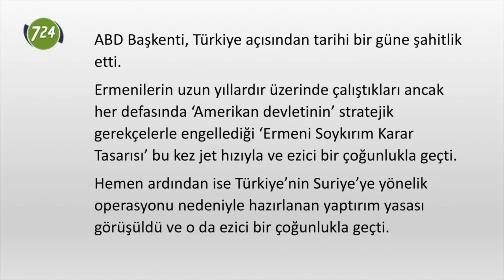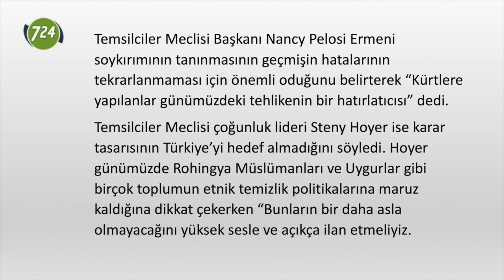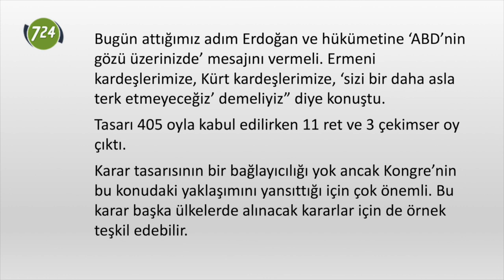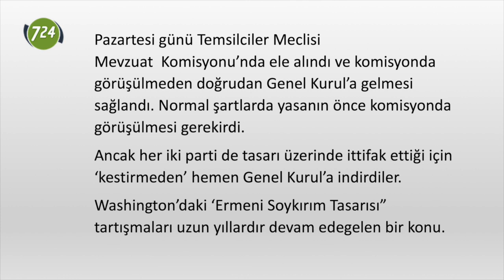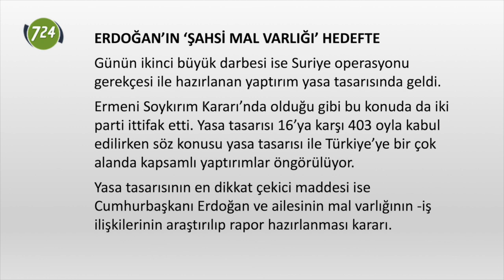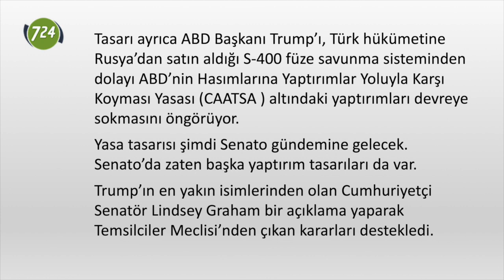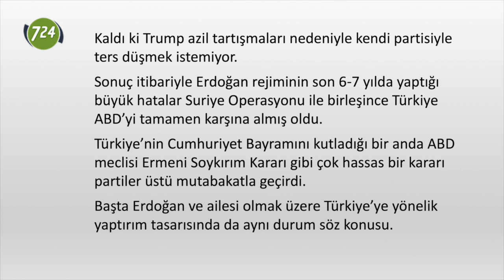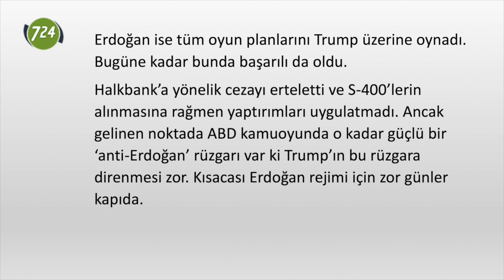ABD’den Türkiye’ye çifte darbe [Adem Yavuz Arslan - 31 Ekim 2019]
HABER-ANALİZ | ADEM YAVUZ ARSLAN, WASHINGTON, TR724

ABD Başkenti, Türkiye açısından tarihi bir güne şahitlik etti.

Ermenilerin uzun yıllardır üzerinde çalıştıkları ancak her defasında ‘Amerikan devletinin’ stratejik gerekçelerle engellediği ‘Ermeni Soykırım Karar Tasarısı’ bu kez jet hızıyla ve ezici bir çoğunlukla geçti.

Hemen ardından ise Türkiye’nin Suriye’ye yönelik operasyonu nedeniyle hazırlanan yaptırım yasası görüşüldü ve o da ezici bir çoğunlukla geçti.

Bu durum Washington’daki Erdoğan ve Türkiye alerjisinin ne kadar büyük olduğunun en somut göstergesi. Erdoğan’ın ‘tek dostu’ Başkan Trump’ın ise bu rüzgar karşısında direnmesi zor gözüküyor.

Peki bu kararlar ne anlama geliyor ? Şimdi ne olacak ?

Analize geçmeden önce tarihi günün kısa bir özetini yapmakta fayda var. Temsilciler Meclisi’nin dünkü oturumu neredeyse baştan sona Türkiye gündemliydi.

Önce California’nın Demokrat Partili Milletvekili Adam Schiff’in hazırladığı soykırım tasarısı görüşüldü. Yasanın sahibi Schiff uzun yıllardır bu yasa için çalıştığını anlatırken gözyaşlarına hakim olamadı.

Kürsüye çıkan kongre üyeleri Türkiye’nin Almanya’nın yaptığı gibi geçmişiyle hesaplaşması gerektiğini söylerken Türkiye’nin Suriye’nin kuzeyine yönelik operasyonuna tepki gösterdiler.

Kürtlere yönelik etnik temizlik tehlikesi en çok vurgulanan mesajlardandı.

Temsilciler Meclisi Başkanı Nancy Pelosi Ermeni soykırımının tanınmasının geçmişin hatalarının tekrarlanmaması için önemli oduğunu belirterek “Kürtlere yapılanlar günümüzdeki tehlikenin bir hatırlatıcısı” dedi.

Temsilciler Meclisi çoğunluk lideri Steny Hoyer ise karar tasarısının Türkiye’yi hedef almadığını söyledi.

Hoyer günümüzde Rohingya Müslümanları ve Uygurlar gibi birçok toplumun etnik temizlik politikalarına maruz kaldığına dikkat çekerken “Bunların bir daha asla olmayacağını yüksek sesle ve açıkça ilan etmeliyiz. Bugün attığımız adım Erdoğan ve hükümetine ‘ABD’nin gözü üzerinizde’ mesajını vermeli. Ermeni kardeşlerimize, Kürt kardeşlerimize, ‘sizi bir daha asla terk etmeyeceğiz’ demeliyiz” diye konuştu.

Tasarı 405 oyla kabul edilirken 11 ret ve 3 çekimser oy çıktı.

Karar tasarısının bir bağlayıcılığı yok ancak Kongre’nin bu konudaki yaklaşımını yansıttığı için çok önemli. Bu karar başka ülkelerde alınacak kararlar için de örnek teşkil edebilir.

Yasanın hikayesi aslında Washington’daki ‘anti Erdoğan’ ittifakının bir özeti gibi.

Çünkü normal şartlarda hiçbir konuda anlaşamayan, bir çok tasarı da kanlı bıçaklı olan Demokratlar ve Cumhuriyetçiler bu yasa da el birliği yaptılar. Yasa aslında geçtiğimiz nisan ayında sunulmuştu. Ancak Suriye operasyonu nedeniyle oluşan havayı fırsat bilen milletvekilleri tasarıyı öne çektiler.

Pazartesi günü Temsilciler Meclisi Mevzuat  Komisyonu’nda ele alındı ve komisyonda görüşülmeden doğrudan Genel Kurul’a gelmesi sağlandı. Normal şartlarda yasanın önce komisyonda görüşülmesi gerekirdi.

Ancak her iki parti de tasarı üzerinde ittifak ettiği için ‘kestirmeden’ hemen Genel Kurul’a indirdiler.

Washington’daki ‘Ermeni Soykırım Tasarısı” tartışmaları uzun yıllardır devam edegelen bir konu. Her yıl bu konu gündeme geldiğinde ‘Amerikan Devleti’ sahaya iner, ‘milli çıkarlar’ı gerekçe göstererek yasayı engellerdi. Komisyonda geçse bile Genel Kurul’da yokluğa mahkum edilirdi.

Ankara’da uzun yıllardır milyonlarca dolar parayı lobi şirketlerine aktarır, bir  şekilde yasa kadük kalırdı.

Ancak bu yıl ne Amerikan devleti sahaya indi ne de lobi şirketlerinin sesi çıktı. Washington’da Erdoğan ve Türkiye alerjisi o kadar yüksek ki, kimse çıkıp Türkiye’nin tezlerini dile getirmeye cesaret dahi edemedi.

Ayrıca Erdoğan rejimi tüm enerjisini ve sınırsız kamu bütçesini Cemaati kötülemek için harcadığı için Ermeni meselesi son yıllarda gündemlerine girmedi.

Bu  sonuçla birlikte Washington’daki ‘Türkiye’yi kaybetmeyelim’ düşüncesinin de artık geçerli olmadığı ortaya çıktı. Uzunca bir zamandır Erdoğan rejiminin yaptıkları karşısında ‘stratejik gerekçelerle’ sessiz kalmayı tercih eden Washington artık Türkiye’nin ‘müttefik’ olmadığını düşünüyor.